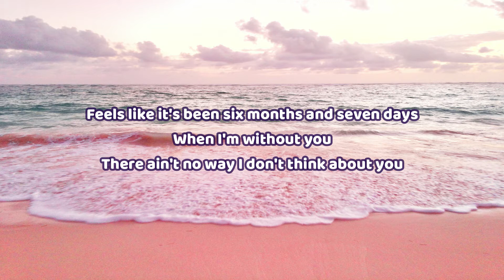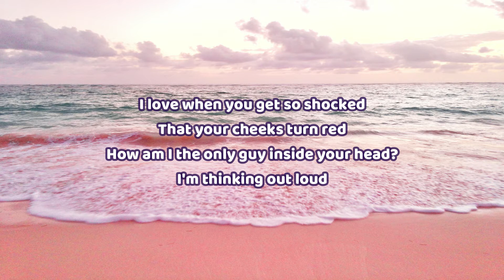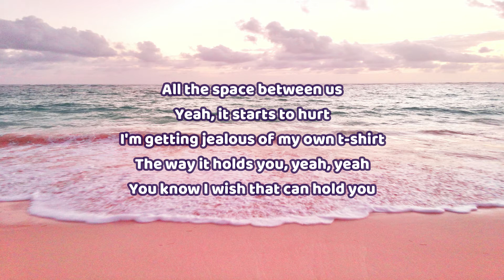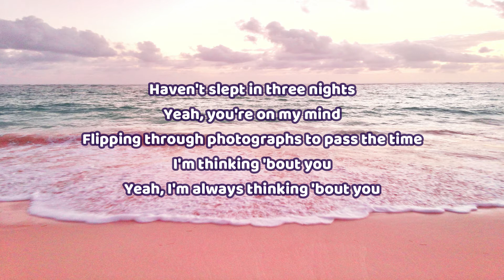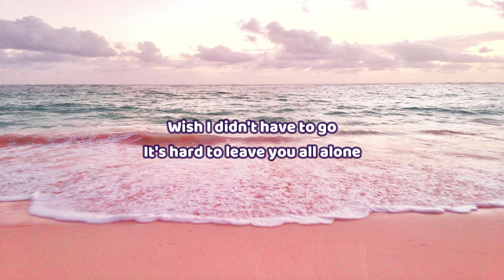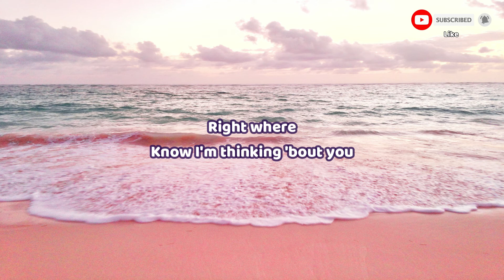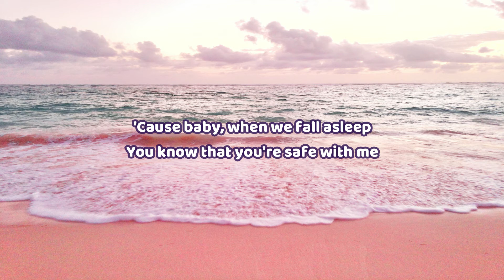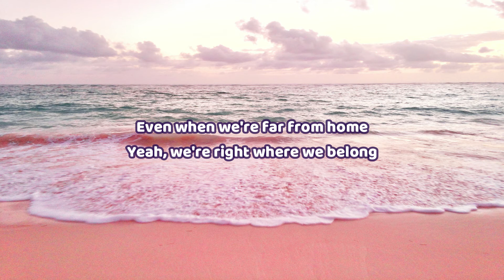🎧 John K - 6 months | Lyric video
This is a lyric video based on "6 months" by   John K

6 months Lyrics:

Feels like it's been six months and seven days
There ain't no way I don't think about you
All I do is think about you, yeah
I love when you get so shocked
That your cheeks turn red
How am I the only guy inside your head?
Yeah, I'm just thinking out loud, yeah

'Cause baby, when we fall asleep
You know that you're safe with me
Baby, this is all we need
And we're right where we belong
Wish I didn't have to go
It's hard to leave you all alone
Even when we're far from home
Yeah, we're right where we belong

All the space between us
Yeah, it starts to hurt
I'm getting jealous of my own t-shirt
The way it holds you, yeah, yeah
You know I wish that can hold you
Haven't slept in three nights
Yeah, you're on my mind
Flipping through photographs to pass the time
I'm thinking 'bout you
Yeah, I'm always thinking 'bout you

Right where
Know I'm thinking 'bout you
Yeah, we're right where we belong, yeah
Yeah, baby, no

Girl, I really love you
You know I really love you, love you, yeah
You know I'd always love you